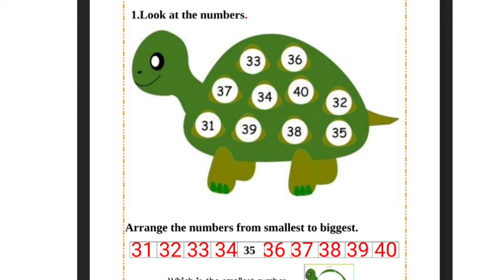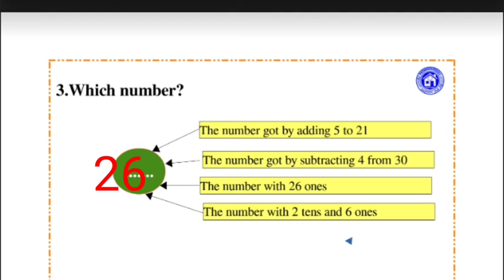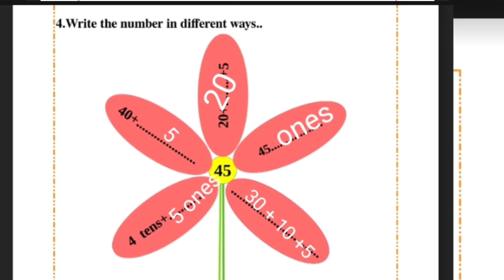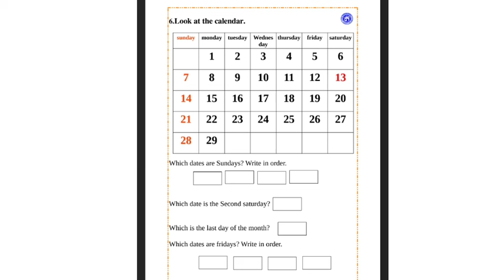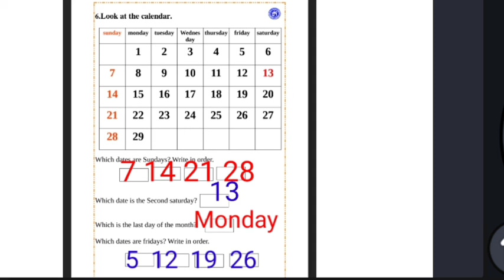class 2 Maths Unit Test